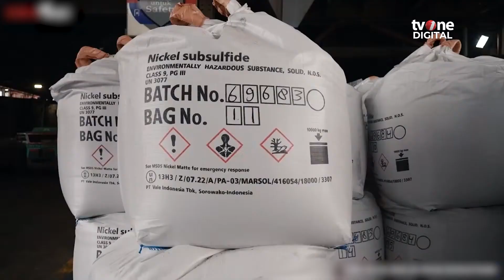Basuki PUPR Beri Pernyataan yang Mengejutkan | OneNews Update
OneNews Update, - Basuki PUPR Beri Pernyataan yang Mengejutkan | OneNews Update

Menteri Pekerjaan Umum dan Perumahan Rakyat (PUPR) Basuki Hadimuljono mengakui pernah melanggar undang-undang saat menjalankan tugasnya sebagai pembantu Jokowi. (RLN01) (NAS01)

NU01
SFN01